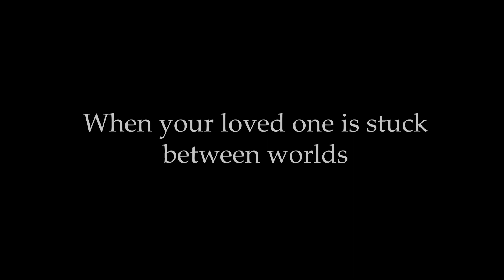Jovi & Lou - Official Trailer (2023) Terry Spears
Check out the trailer for Jovi & Lou, a dark comedy movie starring Victoria Strange, Erman Baradi, Ben Cable, and Allan Wayne Anderson.

Jovi & Lou is an irreverent and sometimes offensive dark comedy in a world where Jovi (God) and Lou (Satan) negotiate the fate of all humanity, one game piece at a time.

After his wife Mary sinks into a coma after a car wreck, Joey strikes a bargain with the sinister Lou to save her. His quest for her salvation leads him behind the scenes to the realm of the immortals, where humans are merely pawns in Jovi & Lou's games.